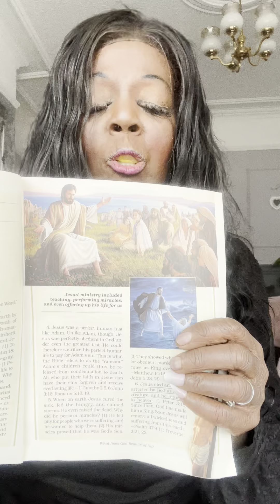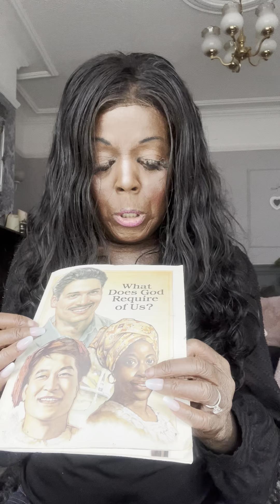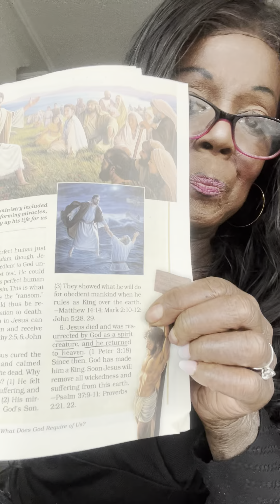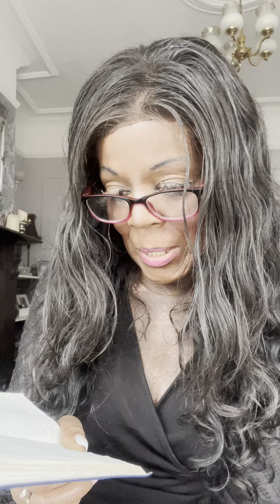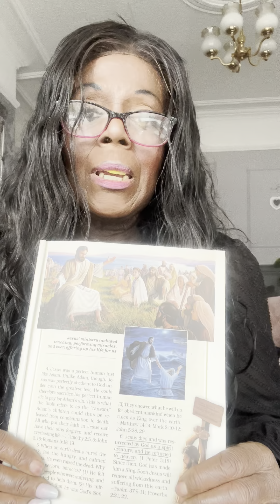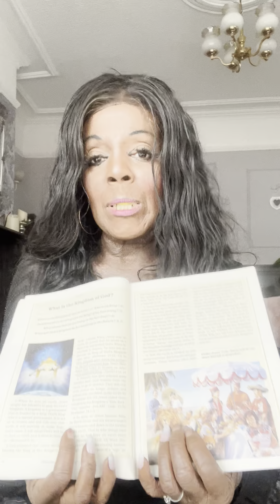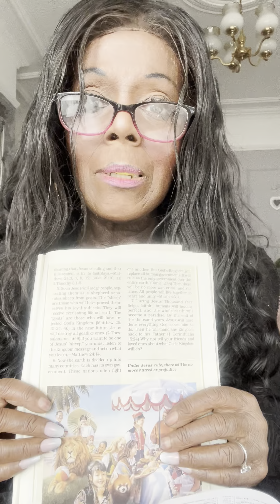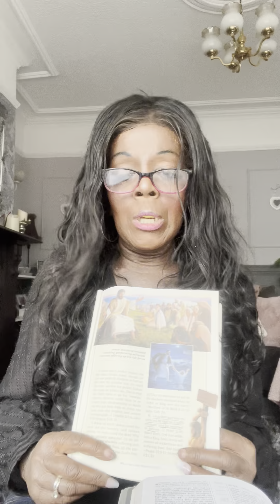Are Jehovah’s Witnesses Antichrist?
This is part 2 of my videos discussing who or what is the Antichrist?
Can those who claim to be Christians be part of those who make up the Antichrist?
Are Jehovah’s Witnesses in this category?